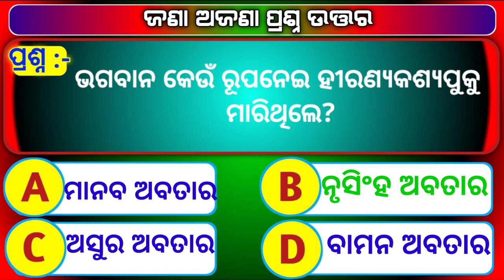Odia online Gk | online Quiz | General knowledge | odia education.